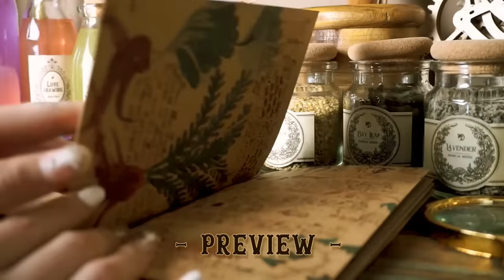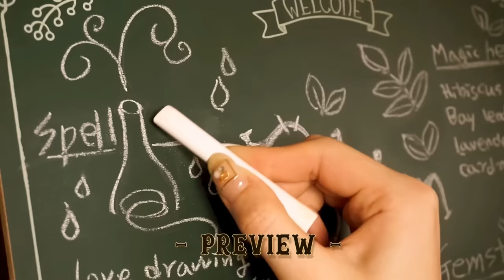ASMR Brewing a Magic Potion For You🖤 Potion Master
Hello, loves. It’s myaling. 😊
In this video, let’s make a special magic potion for you.
You can see various spell oils, fragrant herbs, and twinkling gemstones.
I was inspired by the worst witch in order to make this video.
Then, have good dreams. Night, night!

안녕하세요, 먀링입니다. :)
이번 영상에선 여러분을 위한 특별한 마법물약을 제조해봐요.
다양한 마법 오일, 향기로운 허브, 그리고 반짝반짝 빛나는 원석까지 구경할 수 있어요.
이 영상은 [꼴찌마녀 밀드레드]에서 영감을 받아 제작했습니다.
그럼 오늘도 안녕히 주무세요!